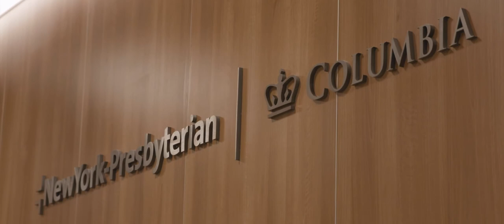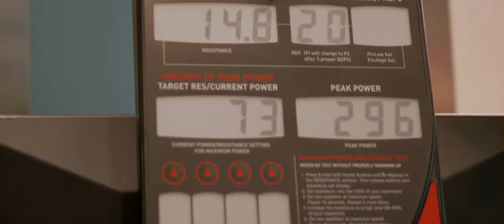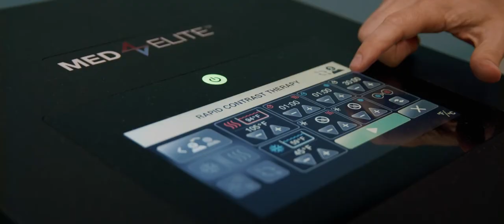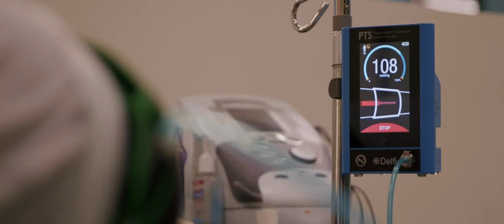NewYork-Presbyterian Sports Performance Institute with John Flaherty from YES Network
Take a look inside the NewYork-Presbyterian Sports Performance Institute in Scarsdale, NY where you can access the care you need from experts in sports medicine, orthopedic surgery, physical therapy, and rehabilitation medicine, as well as sports performance training. John Flaherty from the YES Network talks with the Columbia Orthopedic and Sports Medicine professionals to give you real-life access to what a training session looks like at NewYork-Presbyterian Sports Performance Institute.